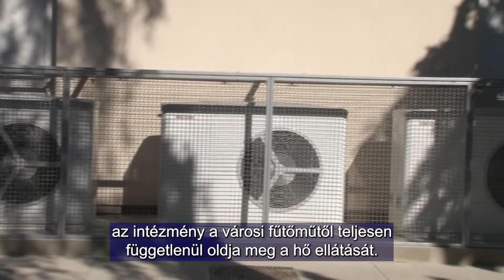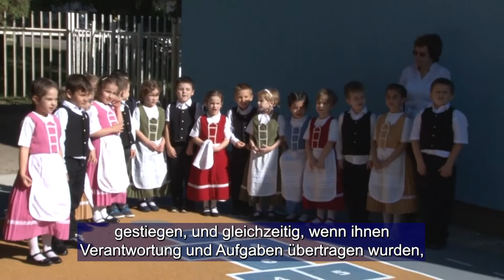Átadóünnepség - Kormányzati támogatásból újították fel a szekszárdi Wunderland Óvodát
Kormányzati támogatásból újították fel a szekszárdi, német nemzetiségi Wunderland Óvoda fűtési rendszerét. Az intézményben a mostani fejlesztéssel egy évek óta tartó beruházási folyamat ért a következő fázisához.

 Die Heizungsanlage des Kindergartens Deutsches Wunderland in Szekszárd wurde mit staatlicher Unterstützung saniert. Mit der aktuellen Entwicklung des Instituts erreicht ein seit Jahren andauernder Investmentprozess seine nächste Phase.